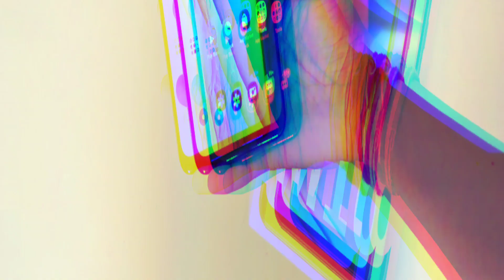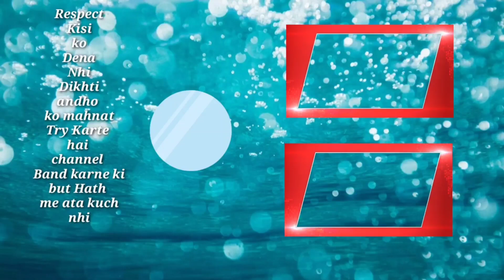Samsung M10S Unboxing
Hello guys aaj may Samsung M10S ki Unboxing karonga